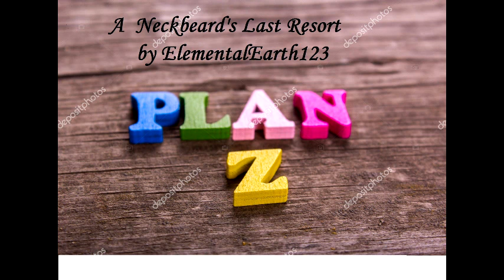Neckbeard Story Compilation Vol 2